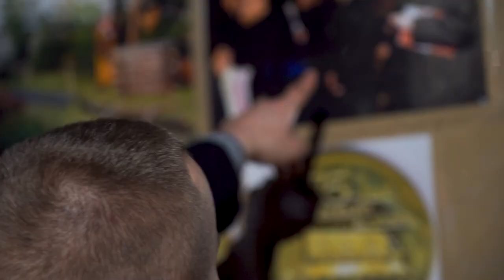Opłatek sportowców Opolszczyzny 2024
Ponad 30-to letnia tradycja opłatkowych spotkań Ludzi Sportu Opolszczyzny jest nadal pielęgnowana. Po raz kolejny przy Szczepanowickim Betlejem najpierw na uroczystej mszy świętej a następnie na wspólnym kolędowaniu zebrali się Ci, którym dobro opolskiego sportu leży na sercu.